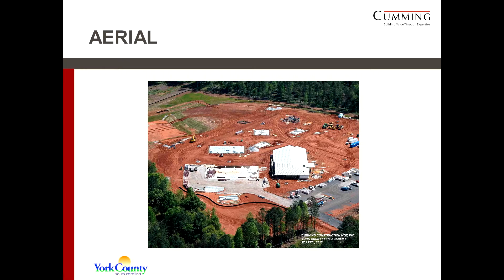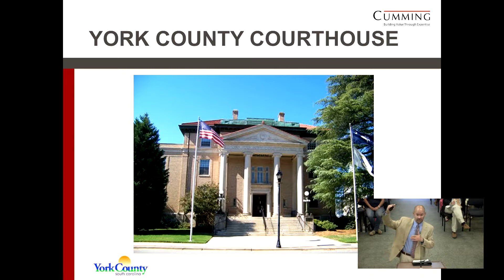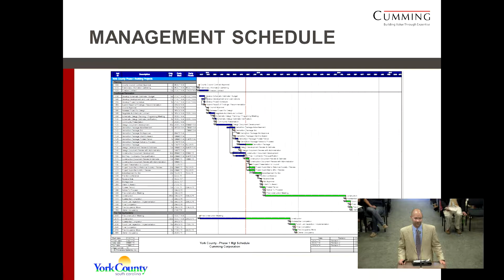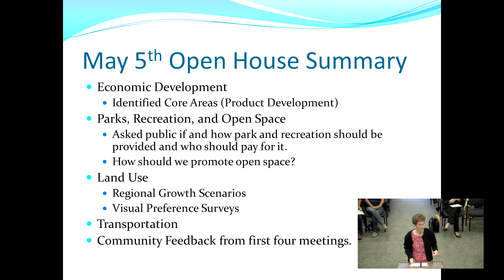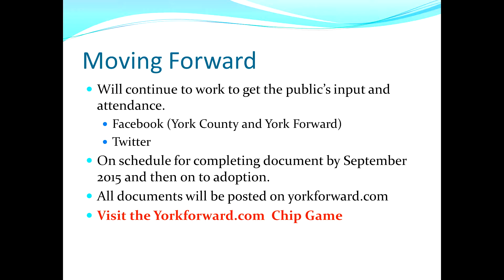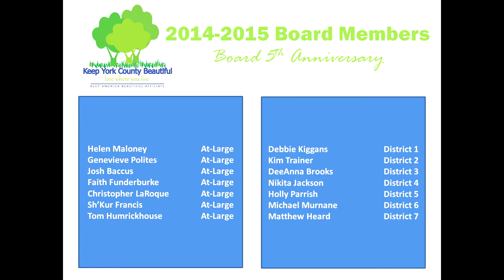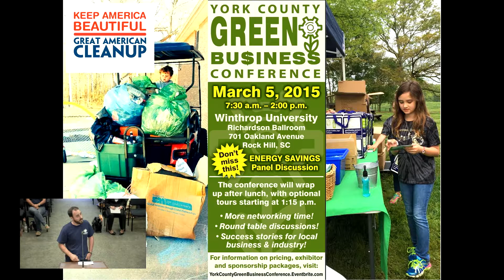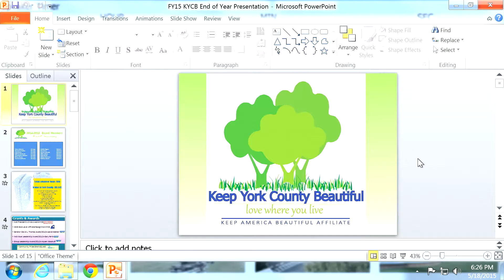York County Council Meeting 5 18 2015